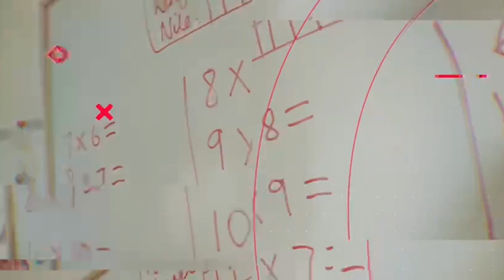I Went Into Labour After This Video! 40 Weeks and 6 Days Pregnant With 7th Child- Homebirth Prep.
In this video you get to see clips of what we got up to whilst me energy was high and I had cleaned every corner of our home.
We also share a midwife appointment at 40 weeks and 6 days pregnant.
Please do leave a comment or question and if you’d like to speak further for personal or professional use do get in touch.

Editing Suite: Adobe Rush
Music: Gifra Mark Roberts Music and Rocsi feat Northfield Arts Forum Acapella choir.
DO CHECK OUT OTHER PREGNANCY RELATED VIDEOS ON OUR CHANNEL BELOW!

Do you have a wedding, any family occasions that you’d like us to capture? We’re based in the UK but, we’re very flexible to travel! Mark Roberts is a professional photographer and videographer. Take a look at the unique creations and captures of the wonderful families we have served.

More home schooling videos on our channel.
Two other how we homeschool videos below
Other choir video

Christmas concert

Hezekiah’s Home Birth (family friendly)

Have you purchased Mark’s new single? 79p

How to carry a baby on your back video

£25 Budget Vegan Family Of 7

Kenzi bakes banana cake!

Our Christmas concert

Our Christmas Day vlog

Our Home- water Birth

Our maternity photoshoot

Our creative music video during lockdown.

Are you on social media?
Do follow and catch up with us on the following social media platforms;

Mr & Mrs Roberts (@thankfullytrue) • Instagram photos and videos

@thankfullytrue on twitter